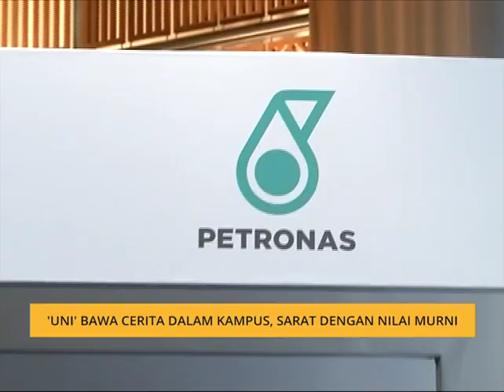‘Uni' bawa cerita dalam kampus, sarat dengan nilai murni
Perbezaan agama dan budaya dalam kalangan rakyat tempatan adalah kunci bagi mengeratkan lagi hubungan antara satu sama lain.
Itu yang cuba disampaikan dalam filem web berjudul ‘Uni’ yang dilancarkan Petronas sempena ulang tahun ke-45.